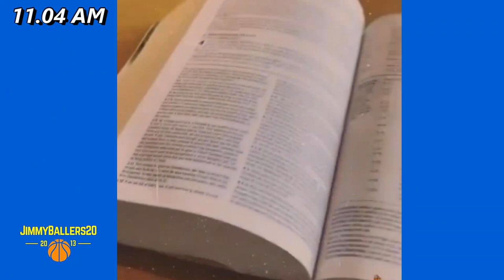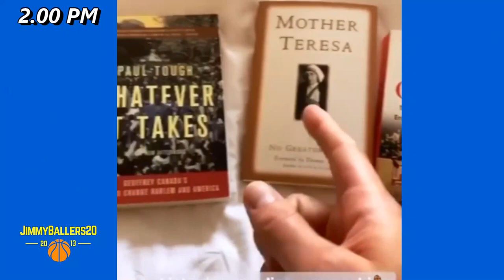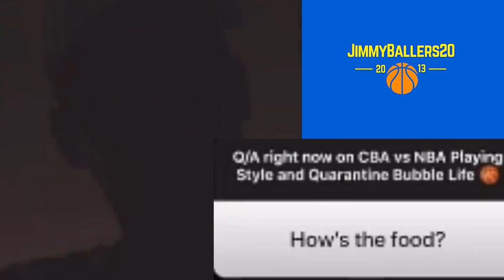Jeremy Lin - Life In The CBA Bubble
Former NBA player, Jeremy Lin shows his life in the CBA Bubble playing for the Beijing Ducks. Jeremy Lin led a winning turnaround with the New York Knicks during the NBA 2011-12 season, generating a basketball history known as "Linsanity". Jeremy Lin was the first Asian American to win an NBA championship with the Toronto Raptors in 2019.

On the other side of NBA Bubble, NBA TV will televise 16 NBA Bubble scrimmages, starting with a doubleheader on Wednesday, July 22, featuring the Orlando Magic against the LA Clippers at 3 p.m. ET, followed by the New Orleans Pelicans and Brooklyn Nets at 7 p.m. Overall, the network will feature the Los Angeles Lakers, Toronto Raptors, LA Clippers, Miami Heat, Houston Rockets and Boston Celtics at Walt Disney World Resort in Orlando.

NBA players have been working on their workouts practice inside the NBA bubble at Disney World in Orlando. July 7 marked the first day of travel for NBA teams to Walt Disney World Resort in Orlando, Florida, for the NBA bubble tour season restart. Arrivals will be spread out from July 7-9. The first group of teams to arrive were the Brooklyn Nets, Denver Nuggets, Orlando Magic, Phoenix Suns, Utah Jazz and Washington Wizards on Tuesday.

Scrimmages between teams will begin on July 22, while the official season resumption tips off on July 30 at ESPN Wide World of Sports Complex located at Walt Disney World Resort. Nuggets guard Troy Daniels showed what players were served for dinner. A plastic bag full of food was dropped at his door on a tray with a menu.

Sounds pretty good, but everything came packed individually, so it ended up looking like a fancy airline meal when all laid on the tray. You even had to assemble the components of the salad. Each team will also have a meal room that is expected to be open 24/7, and players and staffers will be able to order contactless room service via a Disney app. The NBA and Disney are also working to open restaurants on campus for limited capacities.

NBA commissioner Adam Silver is “absolutely convinced that it will be safer on this campus than off this campus,” he told TIME in June, adding: “In some ways, this is maybe a model for how other industries ultimately open.”

Teams will be split into three hotels: the Gran Destino, the Grand Floridian and the Yacht Club. The hotel placement isn’t random — it’s based on seeding, with the top teams staying at the Gran Destino, The Athletic’s Shams Charania reports. (The Gran Destino is the newest hotel in Disney World, having opened in July 2019.)

Hotel amenities include a players-only lounge with TVs and gaming options, a pool, trails for running and riding bikes, barbers, and manicurists and pedicurists.

For daily entertainment, there will be movie screenings, video games, ping pong, pool and lawn games. Mental health services will also be available, plus yoga and meditation.

Specific protocols will be in place for certain activities: headsets aren’t allowed during video gaming, decks of cards will be disposed after each use and ping pong will be limited to singles matches — no doubles.

The NBA bubble meals were more expansive than some of the photos indicated. The Wizards, for example, were delivered a meal with several options, including seafood linguine, steak with chimichurri sauce and chicken with peach BBQ sauce. Food services should improve as initial quarantines end, but the early photos illustrate a salient point — this is not what NBA players are accustomed to on the road while staying at five-star hotels such as the Four Seasons and The Ritz-Carlton. Team executives were concerned about accommodations and how hotel space was divided among teams.

All 22 NBA teams participating in the restart were required to submit to the league their 36-person traveling party list, including their roster of up to 17 players by Wednesday. This situation right now will ensure every NBA players to have their own medical insurance, health insurance and life insurance for their safety.

There will be glitches and issue to resolve as the NBA and its teams figure out life at Disney. NBA Commissioner Adam Silver acknowledged, “This is far from an ideal way to finish our season, and it will require tremendous sacrifices from all those involved.” This situation right now will ensure every NBA players to have their own medical insurance, health insurance and life insurance for their safety.